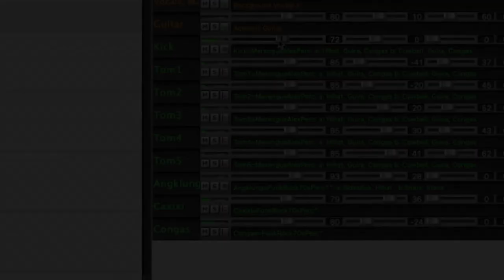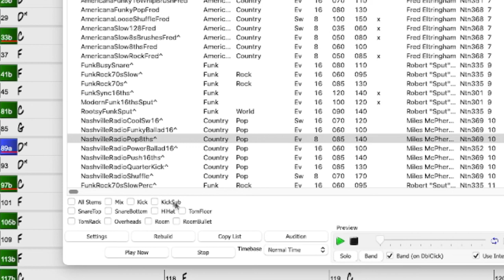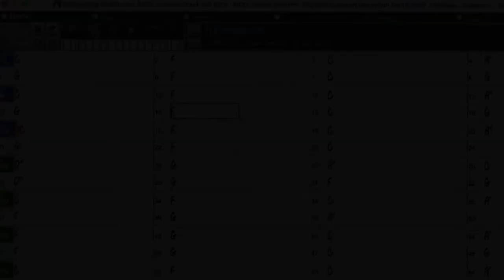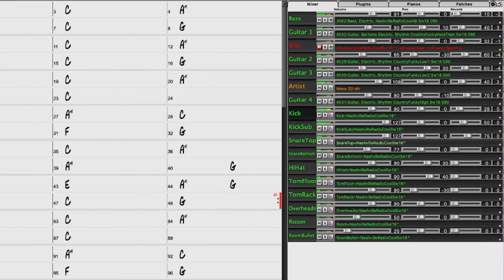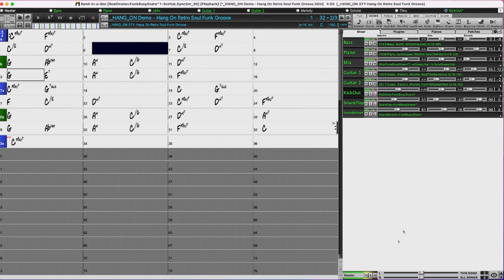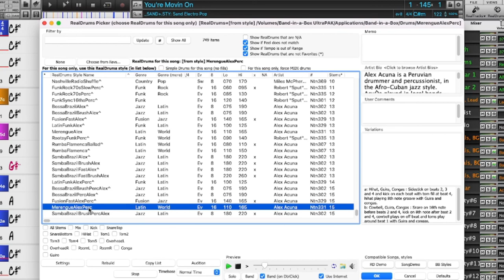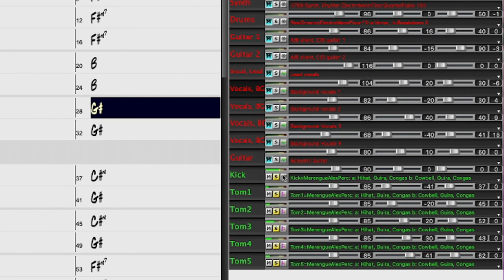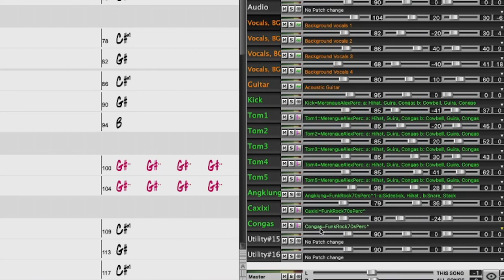Band-in-a-Box® 2022 for Mac® Feature: Drum Stems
This video is taken from the Band-in-a-Box® 2022 for Mac® Bootcamp video, and gives you an in-depth look at the new "Drum Stems" feature.